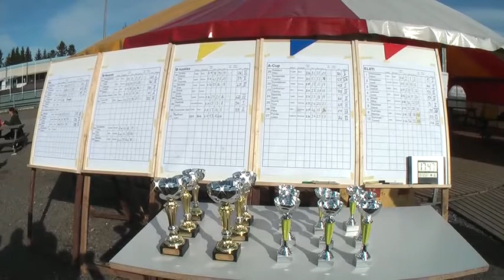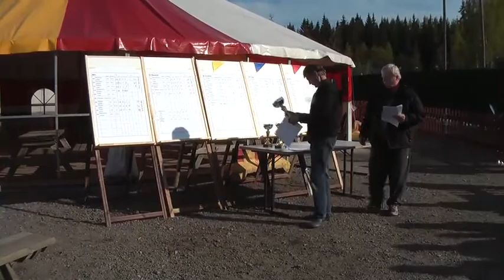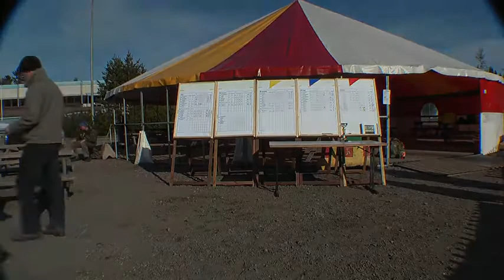Jyväskylä palkintojen jako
SM-trial osakilpailu 2/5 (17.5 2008)